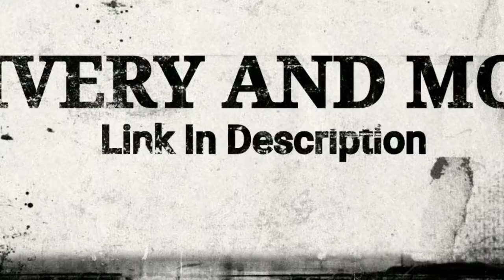🛑 MAHINDRA TUV MAHARASHTRA POLICE LIVERY 🛑 Free Download | Bus Simulator Indonesia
Don't skip video please watch careful ( Livery password in video )